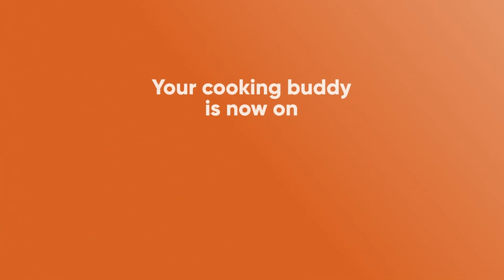Peri-Peri Corn Fries | Corn Sticks | Cookd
Noone ever said NO to EXTRA FRIES! ♥️😇 Try this Peri-Peri Corn Fries this weekend! Make this PeriPeriCornFries with Cookd’s simple recipe and don’t forget to share your feedback with us!

Pre-order smart food ingredients that can help you cook wholesome meals in under 15 mins !

Peri-Peri Corn Fries Recipe:
Corn - 2 nos

Peri-Peri Masala
Sugar (powdered) - 1 tsp
Cinnamon Powder - A Pinch

Cooking Instructions:

1. Make the peri-peri masala by combining all the ingredients together in a mixer.
2. Cut the corn into 3-inch pieces.
3. Insert a toothpick into each row of corn. Take it out carefully using your fingers.
4. Fry it until it turns crisp.
5. Toss it with the masala.

Cooking Tips:

1. You can use Kashmiri Chilli Powder instead of paprika powder, as a quick substitute.

Download the Cookd App for free now From Step-by-step cooking videos to smart shopping lists, everything you need at one place.